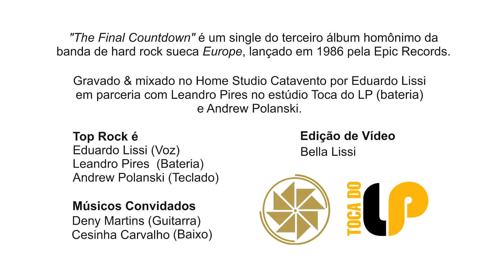🔥 The Final Countdown - Europe Cover by Top Rock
👉 Ouça com 🎧

Cover executado pelo banda Top Rock em homenagem ao grupo de hard rock Europe. "The Final Countdown" é um clássico dessa grande banda sueca. A música faz parte do disco homônimo de 1986 pela Epic Records.